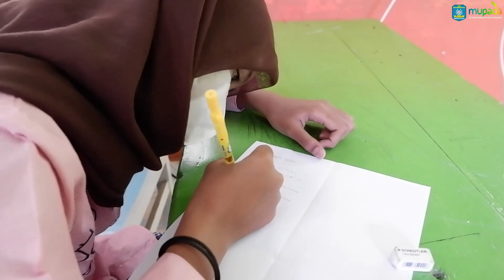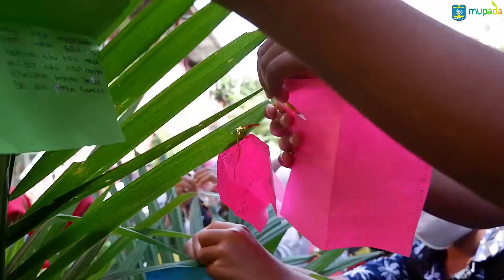Parenting Orang Tua Wali dan Motivasi Siswa Kelas 6